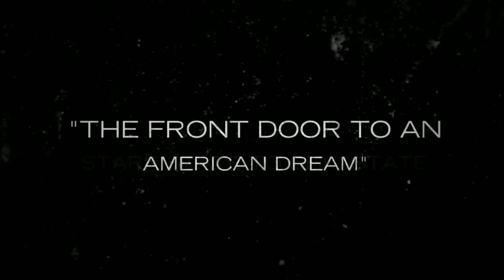Stark State to Ohio State Transfer Agreement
Ohio State President Gordon Gee visited Stark State College to sign a transfer agreement between the two schools.